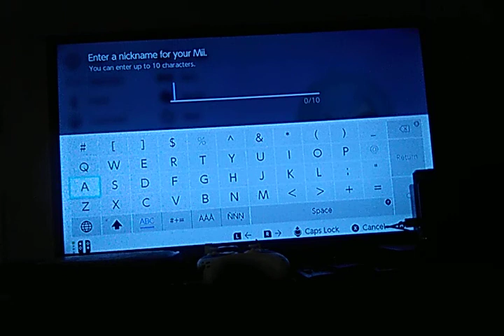Ava (My OC's) Mii Tutorial